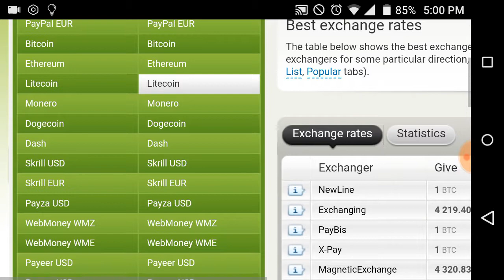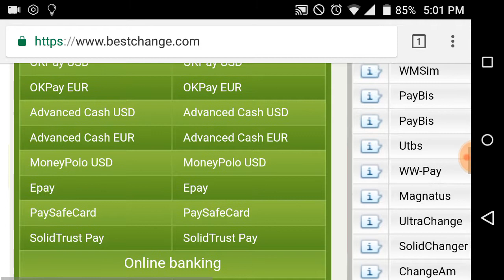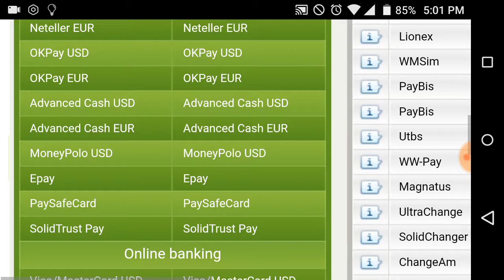Bestchange.com review 100% legit A+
If you want to use the website here is the enjoy